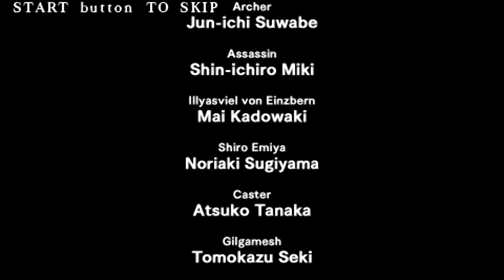Fate / Unlimited Codes (PSP) Saber Alter Arcade Longplay Playthrough PPSSPP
Fate/unlimited codes is a fighting game planned by Cavia, developed by Eighting, and published by Capcom. It was released in Japan for arcades on June 11, 2008, and for the PlayStation 2 on December 18, 2008. An enhanced port was released for the PlayStation Portable in Japan on June 18, 2009, and was subsequently released digitally on the PlayStation Store in North America and Europe on September 3 and 10, 2009, respectively.